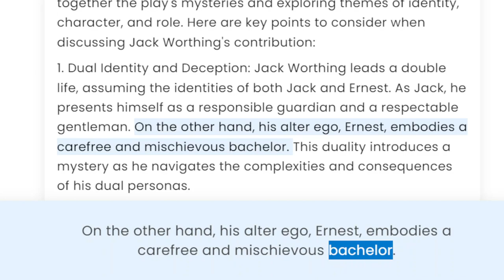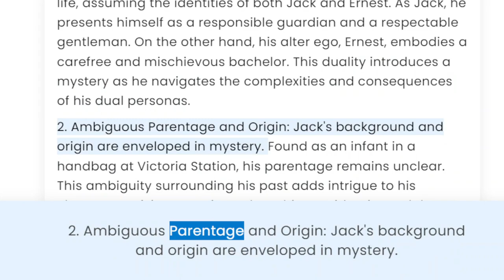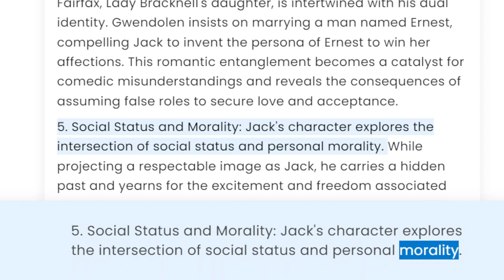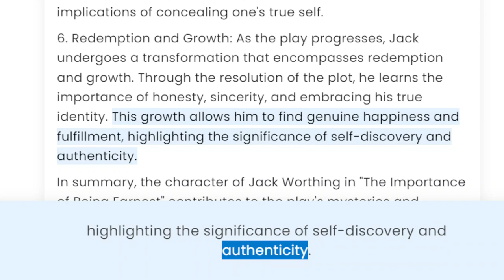Importance of Being Earnest. Mystery and identity character: Jack Worthing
Title: Unveiling Jack Worthing: The Enigmatic Protagonist of Oscar Wilde's "The Importance of Being Earnest"

Discuss the mystery and identity/character/role of Jack Worthing’s character.

Description: Join us in this captivating video as we dive deep into the multifaceted character of Jack Worthing in Oscar Wilde's renowned play, "The Importance of Being Earnest."

In this thought-provoking exploration, we unravel the mysteries surrounding Jack Worthing, a charming and enigmatic protagonist whose life is entangled in a web of secrets and double identities. As we examine his role and significance within the play, we delve into the intricate layers of his character, from his dual existence as Jack and Ernest, to his quest for love and identity.

Through a careful examination of key scenes and dialogues, we shed light on the complex motives and decisions that drive Jack's actions, uncovering the underlying themes of societal expectations, honesty, and the pursuit of happiness. Is Jack Worthing merely a witty and manipulative social chameleon, or does he possess a deeper, more profound essence?

Prepare to embark on a fascinating journey into the heart of one of literature's most captivating characters. Together, let's unravel the mystery of Jack Worthing and explore the intriguing world created by Oscar Wilde.